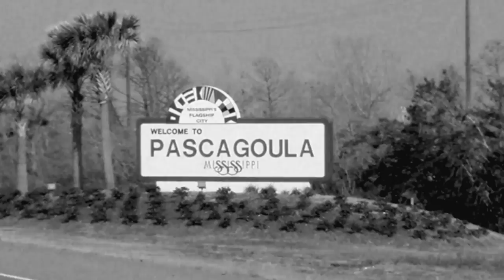Have You Ever Heard Of Mississippi's Phantom Barber? | Southern Living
This spooky true story about a man who broke into homes and took locks of hair in 1942 will make your skin crawl.